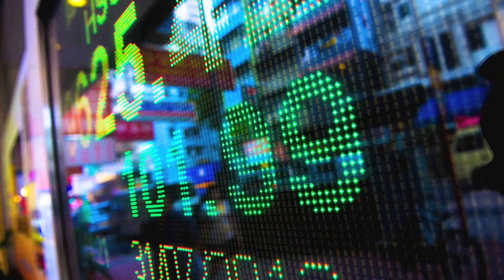Enoch Khoo: Understanding Sabah Property Market - Past, Present, Future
This video is for you if you want to:
Understand Sabah's Investor Mindset / Property Market
Learn about Sandakan
and Discover what it takes to bring the Wealthy State back to it's golden days.